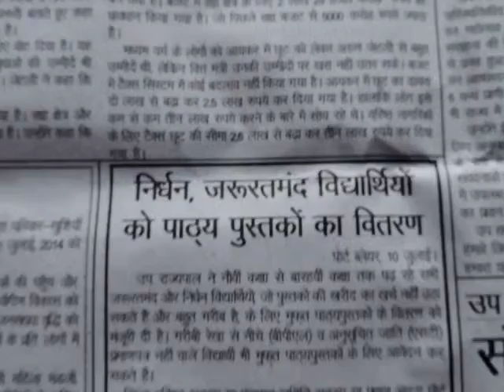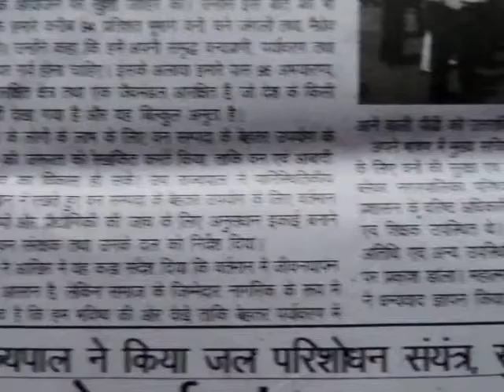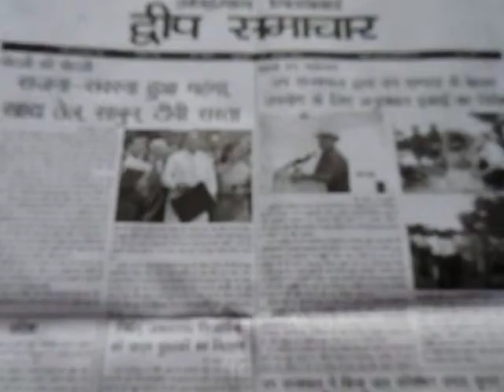thankingDSedweep i newspaperiNDiAislandsmobilepress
PORT BLAIR (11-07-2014 Friday) SUN RISE : 05-02 hrs SUN SET:17-48 hrs IST (now - ABI - Facebook this page viewers & downloaders 94,025-@-06- 30 hrs --more than 6,400 albums-(app5ox) - excluding other counts- 1,80,000 Creative Constructive Useful Informative LIVETIME Worldwide LIVEs @ VISIT edweepNews LIVE mail ID : (4,415 edweepNews LIVE) (follow @ World News --(follow Audit Reports, other E DWEEP I NEWSPAPER digital documentations Please VISIT:- : Blogger.E DWEEP I NEWSPAPER for old-previous issues -- digital documentation - PRINT MEDIA - RNI-Registered as News Paper print cum electronic media SIC Publications (a society under A&N Admn) Registered Approved Audited & Recognised - Admn MHA pensioner PIC B 0156 MEDIA person DIP&T ID ANA/41/46-53/7-22/53- OnLine Freelancer Journalist Author & Editor Value Edn Text isles globalmedias, ani globalvideos, islandsmobilepress RNI multilingual printmedia fortnightly-BSNL-NIC CIC ID service media - electronic cum print media cum electronic media anyTime Anywhere WorldWide LifeTime LIVE !!!